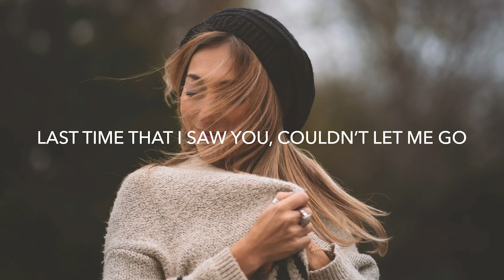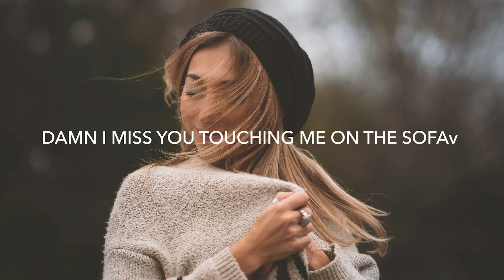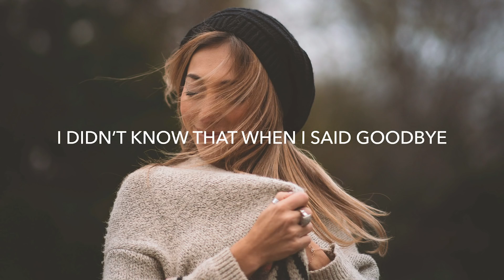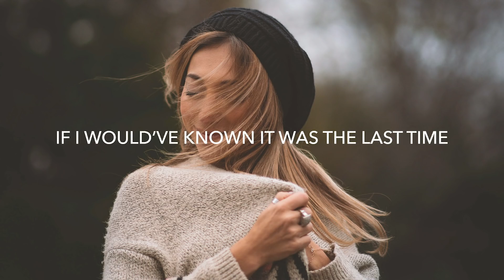Midnight Kids - Last Time (Lyrics)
🎤 Lyrics: Midnight Kids - Last Time
It was just another night at your place
Didn’t wanna go back to mine but it was late
Talked about all the things we love and hate
And I loved the way you touched me on the sofa

Last time that I saw you, couldn’t let me go
Told me that you liked how we were getting close
And I was getting used to not being alone
Not sure what happened yeah cause

I didn’t know that when I said goodbye
I would be sayin it for the last time
I might’ve stayed a little longer that night
If I would’ve known it was the last time

I’d look into your eyes
I’d say what’s on my mind
If I had the chance, do it again
I’d kiss you one more time

Thought we had something good going on
You haven’t called wish you would it’s been so long
How you been are you with someone new
Damn I miss you touching me on the sofa

(Couldn’t let me go)
(We were getting close)
(Why did I go home)

🔥 Songs you will also like based on this track:
Chill Satellite - For You (Lyrics)
Dabin - Holding On (Lyrics)
Jason Ross - Someone That I Needed (Lyrics)
Jason Ross - Chains (Lyrics)
Warren - Save Me From Myself (Lyrics)

📸 Photo by Demorris Byrd